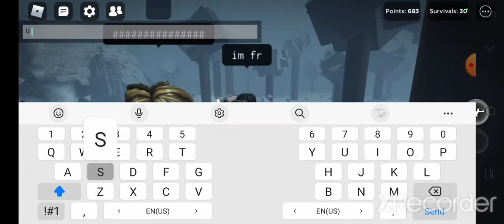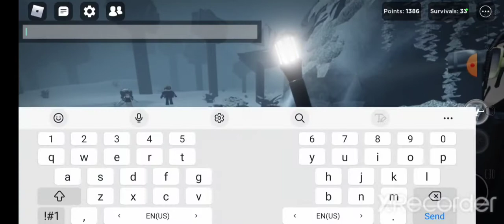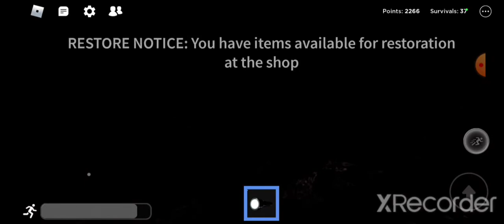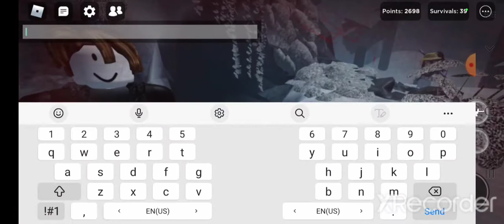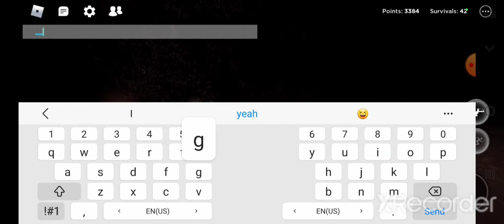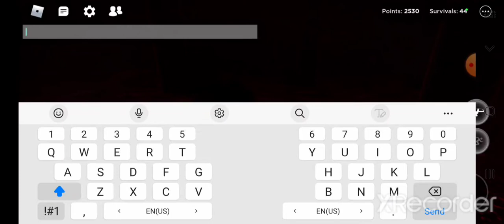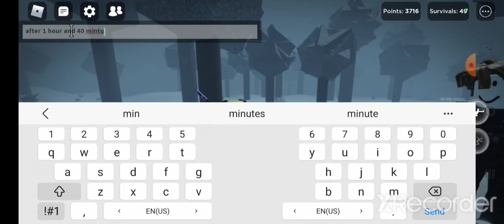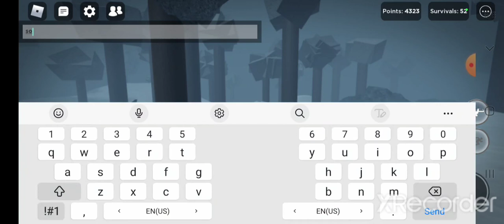Beating 12 Blood Hours, Defeating Rake 30 Times, In Rake Remastered